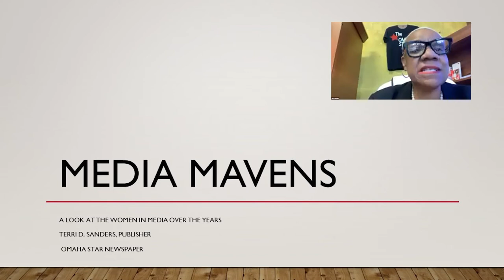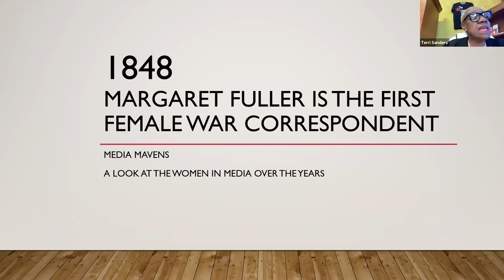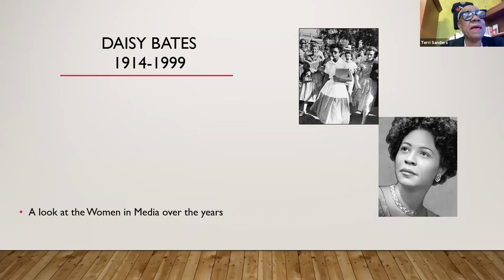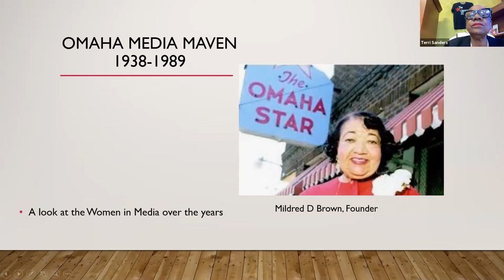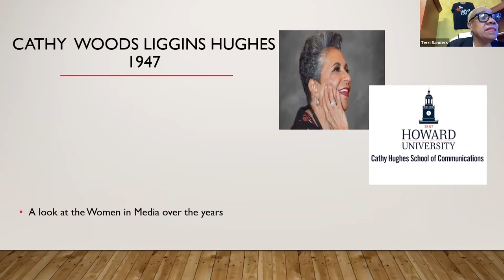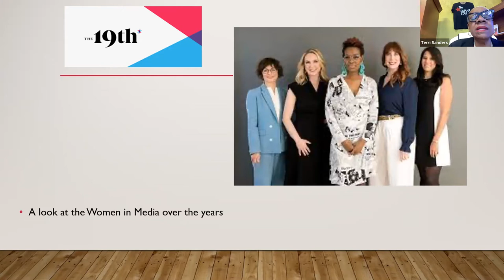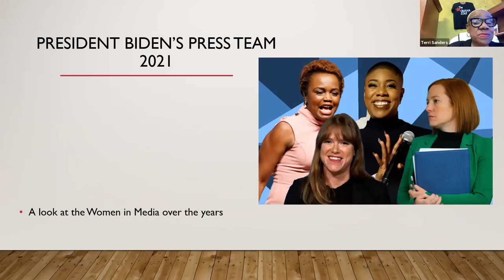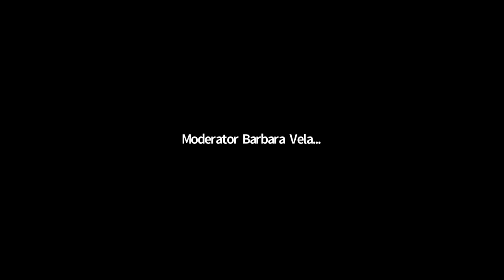MEDIA MAVENS: WOMEN IN MEDIA PAST AND PRESENT W/ TERRI SANDERS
WOMEN'S HISTORY MONTH 2021

MEDIA MAVENS: WOMEN IN MEDIA PAST AND PRESENT

TERRI SANDERS, PUBLISHER, THE OMAHA STAR

Women have served a major role in communications past and present. From Ida B Wells to the current White House all female communications team. We will look at the role women have played in communications/media, the current status of women, the changes in presentations and the why.